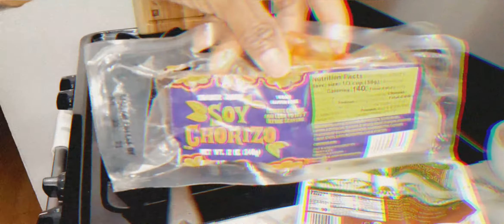Tofu Scrambled Burritos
@Simply  Black Vegan